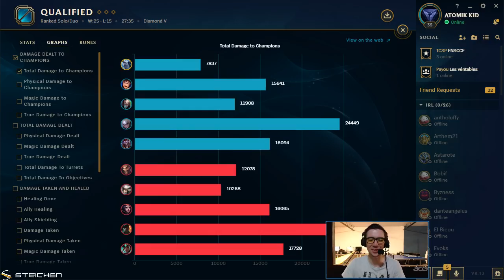VOLIBEAR SINGED LA BOTLANE GIGA NUCLEAR (ft Tioo)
Vive les nuclear botlanes avec Tio !!!

grâce au code : WAKZ.

Patch 8.13.